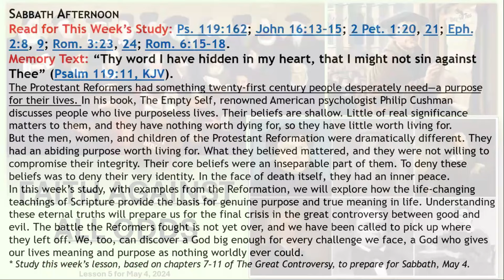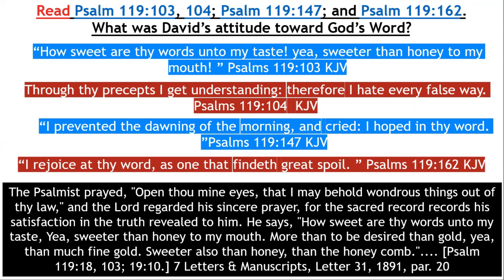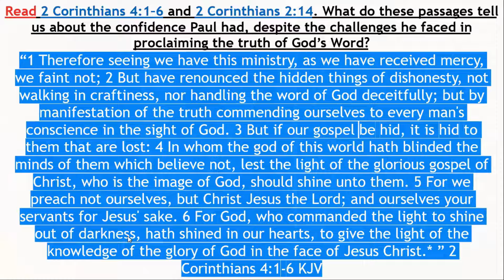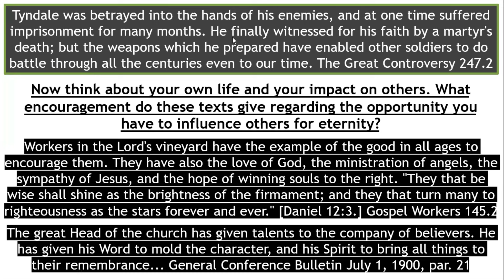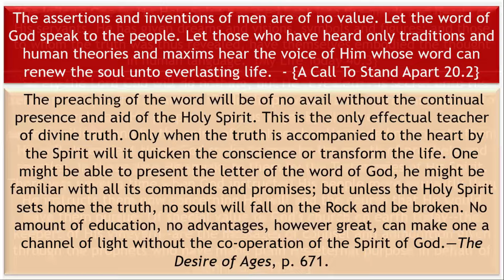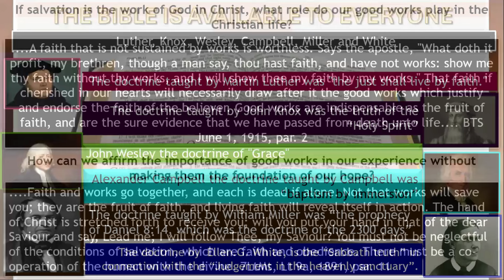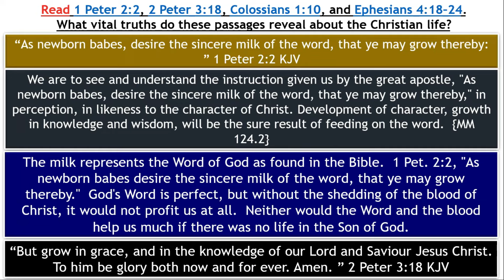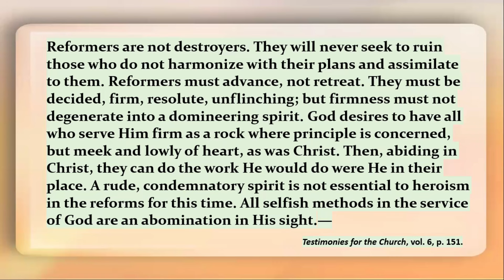FAITH AGAINST ALL ODDS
Sabbath School Lesson 5 for May 4, 2024